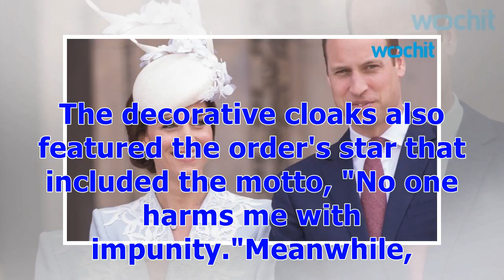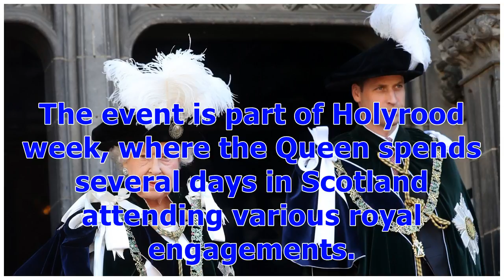°Queen Elizabeth and Prince William Wear Their Most Regal Ensembles Yet | Entertainment Tonight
Queen Elizabeth and Prince William are the epitome of regal. The 92-year-old head of the British Monarchy and the Duke of Cambridge stepped out in their most elaborate ensembles yet to attend the annual Order of the Thistle Service at St. Giles' Cathedral in Edinburgh, Scotland, on Friday. Queen Elizabeth and her nephew wore matching traditional dark green and black velvet robes, which they paired with a royal blue navy sash and feathered hats. The decorative cloaks also featured the order's sta...